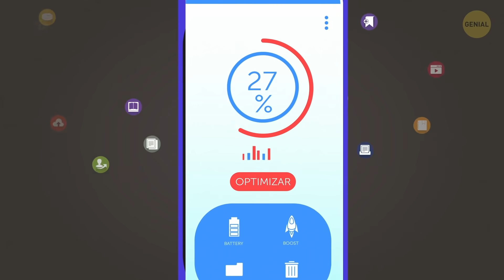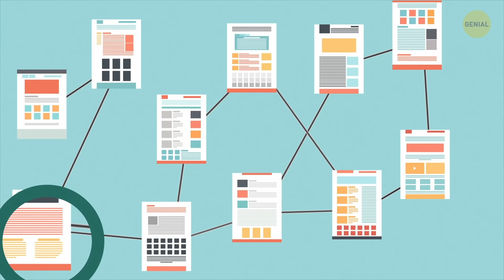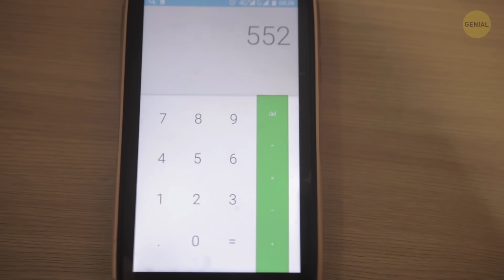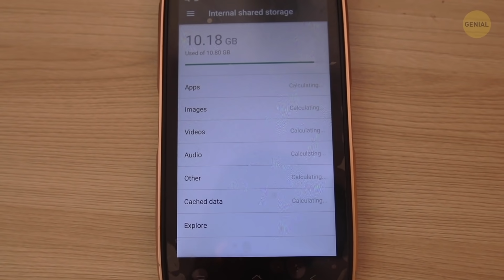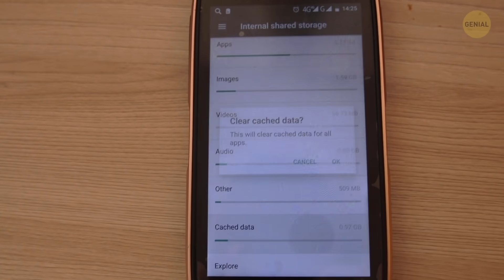20 consejos para hacer que tu teléfono sirva por más tiempo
De los 7.700 millones de personas en este planeta, 5.000 millones usan un teléfono celular. Y aún así, muchos de nosotros no sabemos cómo podemos hacer que nuestros gadgets nos sirvan mientras estén diseñados.
¿Está bien dejar que la batería se agote por completo? ¿Deberías apagar tu teléfono alguna vez? ¿Deberías sacarlo de tu bolsillo antes de lavar la ropa? A continuación, se detallan algunas cosas que se deben y no se deben hacer para extender la vida útil de su dispositivo al máximo.

Marcas de tiempo:

apaga el Bluetooth cuando no lo estés usando 0:29
NO expongas tu teléfono inteligente a los elementos 0:41
Cifra toda la información confidencial y personal que tengas en tu teléfono 1:11
NO uses cargadores baratos o no originales 1:29
Limpia el puerto de carga de tu teléfono y el cable de carga regularmente 1:46
NO ignores una amenaza de malware 2:09
evita dejar caer tu teléfono 2:30
NO uses una botella de spray para rociar tu teléfono directamente mientras lo limpias 2:48
CARGA tu teléfono inteligente antes de que la batería se agote por completo 3:20
NO instales un optimizador de batería 3:49
Mantén tu pantalla de inicio lo más ordenada posible 4:20
NO abarrotes la memoria 4:45
actualiza el software si tu teléfono lo sugiere 5:02
NO mantengas tu teléfono en el bolsillo de tus pantalones 5:26
apaga tu teléfono al menos una vez a la semana 5:43
no apagues tu teléfono si la batería está casi vacía 6:20
NO te olvides de borrar el caché de tu teléfono 6:47
ENCHUFA tu teléfono con cuidado 7:07
NO reemplaces la batería original de tu teléfono con una alternativa barata 7:25
Usa un protector de pantalla 7:43